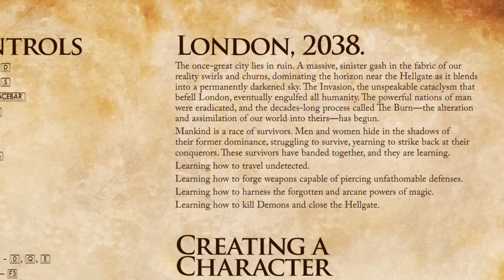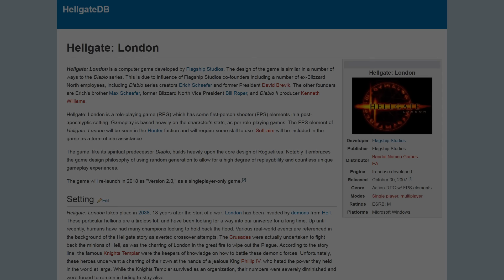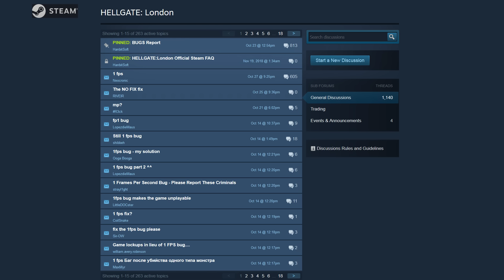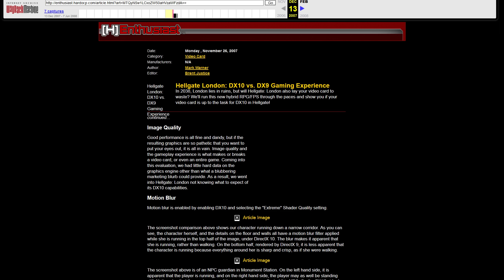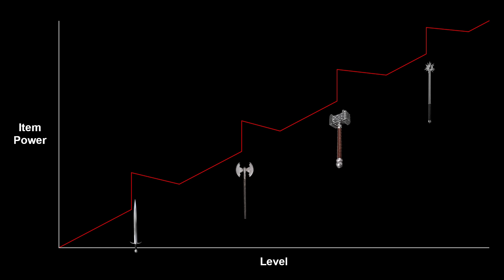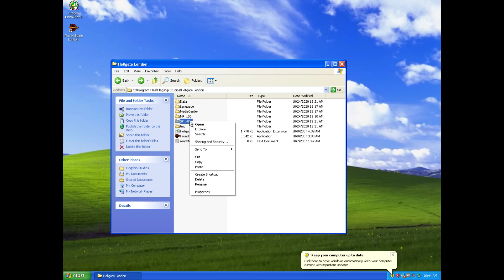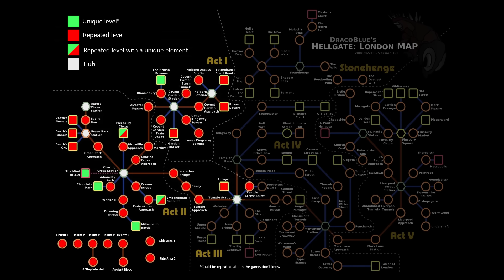Ross's Game Dungeon: Hellgate London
Ross goes to Hellgate London, where the tea is always boiling.  Happy Halloween!

Correction: On my map, there's a small error where I forgot to number the Hellrifts.  It's all still accurate.